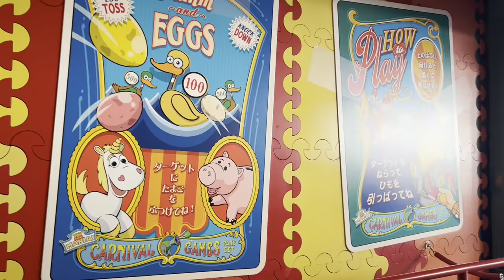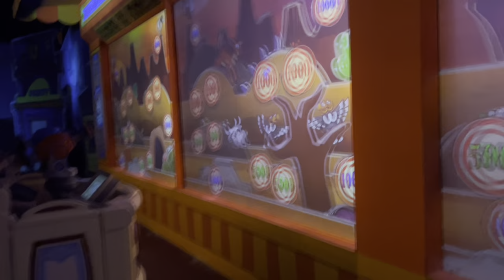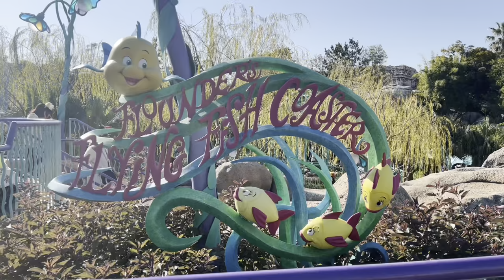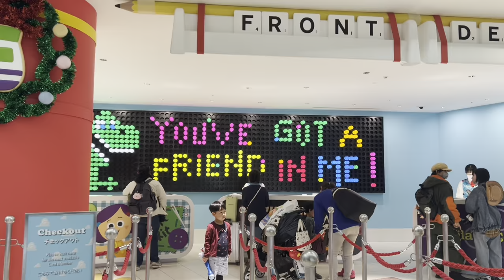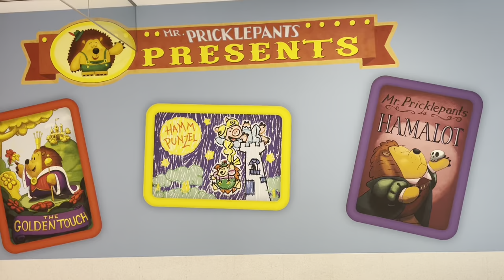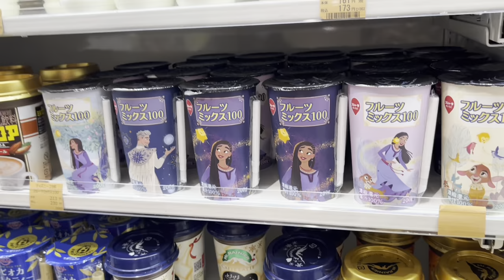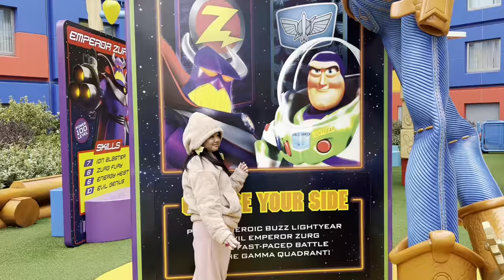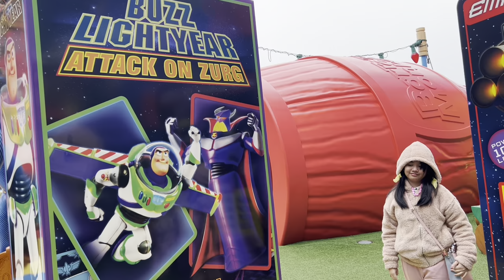Toy Story Hotel + Tokyo Disney Sea Dec 2023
Toy Story Hotel is so amazing and incredible! As if you are really in Toy Story movie!